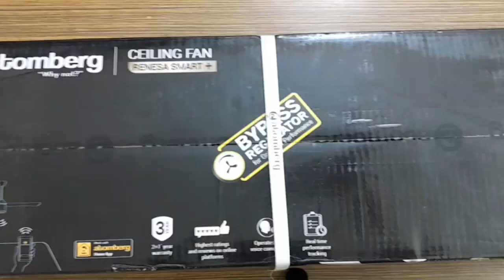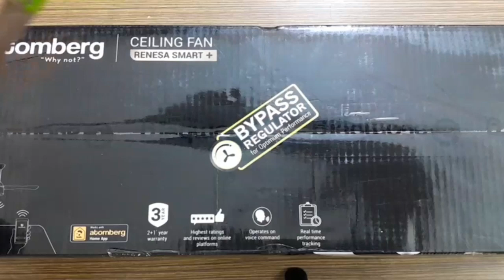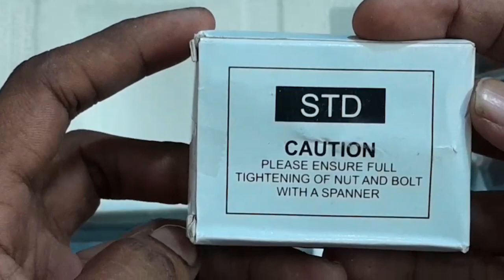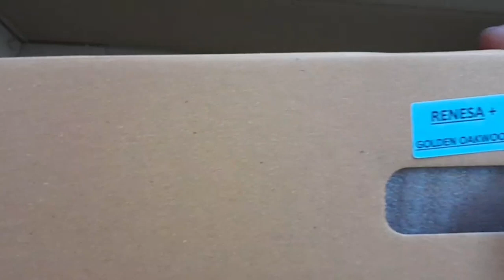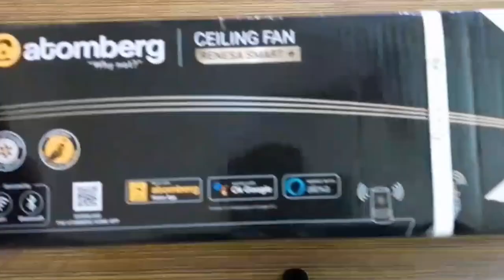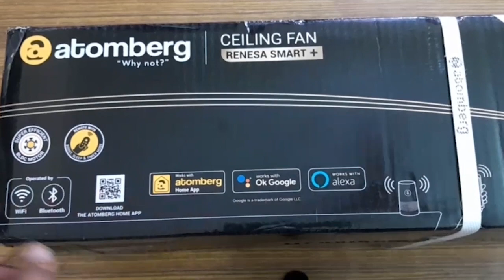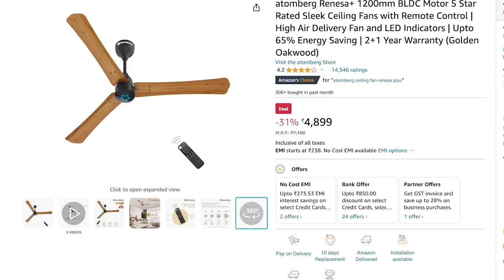Watch this before you buy | Atomberg | India's no 1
In this video i was explaining about the atomber fan on eof the India's no 1 fan
Watch fully don't skip the video

BLDC Motor
brushless direct current motor (BLDC) is a small but powerful type of electric motor that uses direct current as its power source. Because of their size and efficiency, BLDCs are increasing in their popularity and the number of applications they're used

Atomberg Fan

My gadgets used for youtube

Boyo Mic

Edit by